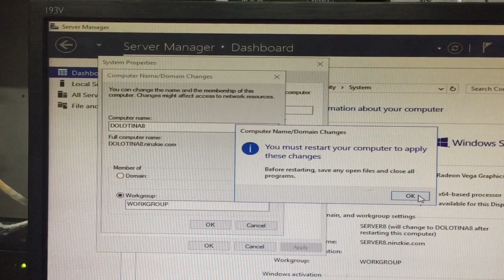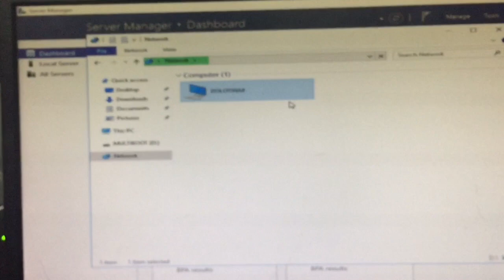CHANGE LAN NETWORK NAME | Easy as 1min